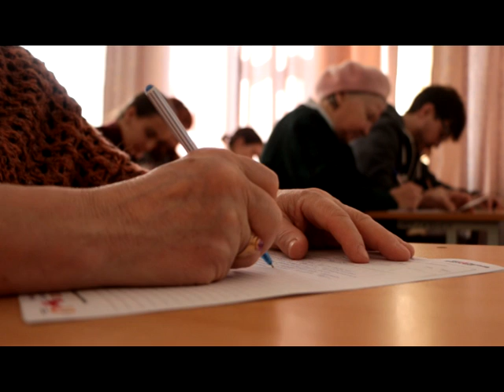Жители города могут проверить свои знания в ходе этнографического диктанта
В преддверии Дня народного единства по всей стране 3 ноября пройдет масштабная просветительская акция «Большой этнографический диктант». Проверить уровень знаний смогут все желающие.